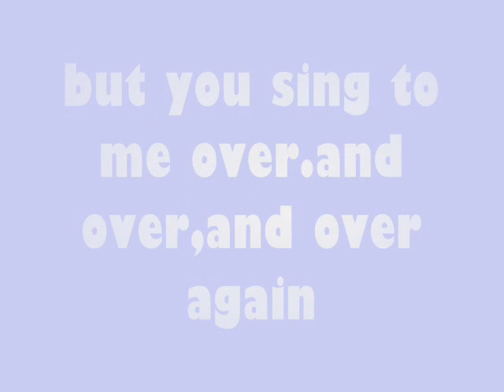mandy moore only hope lyrics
Only hope-Mandy moore
this is one of my mandy's favorite songs enjoy it!
esta  es una de mis canciones favoritas de mandy ..disfrutenlo!